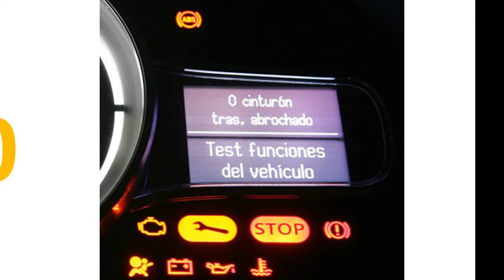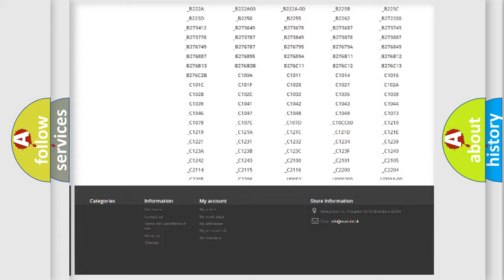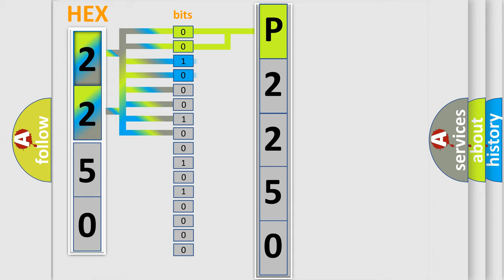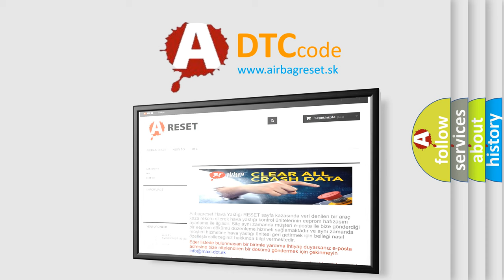DTC Dodge P2250 Short Explanation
Contents:
0:21 Basic DTC analysis according to OBD2 protocol standard.
1:48 Insight into programming
2:58 A diagnostically understandable description of the Diagnostic Trouble Code
3:05 Basic error definition

Make:
Dodge
Code:
P2250
Definition:
Ride Height System Calibration Performance
Description:
When the Air Suspension Control Module (ASCM) detects that all of the height sensors have not been calibrated.
Cause:
AIR SUSPENSION RIDE HEIGHT SENSORS NOT CALIBRATED INTO THE AIR SUSPENSION CONTROL MODULE (ASCM)AIR SUSPENSION CONTROL MODULE (ASCM)